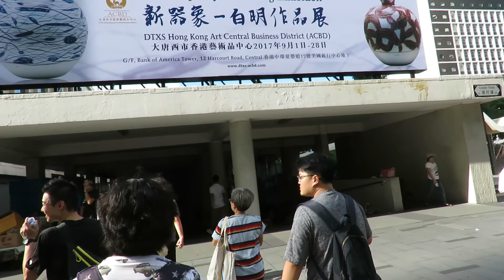05aug2017 中環郵政總局的過去，現在與未來 -2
公眾導賞:中西區關注組